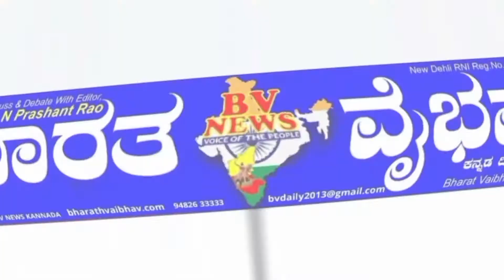ಧಾರವಾಡ |ಮೊಟ್ಟೆಒಡೆವುವ ಹೀನ ಕೃತ್ಯವನ್ನುಎಸಗಿದ ಬಿಜೆಪಿ ಕಾರ್ಯಕರ್ತರ ಗೊಂಡಾಗಿರಿಯನ್ನು ಖಂಡಿಸಿ ಪ್ರತಿಭಟನಾ ಮೆರವಣಿಗೆ